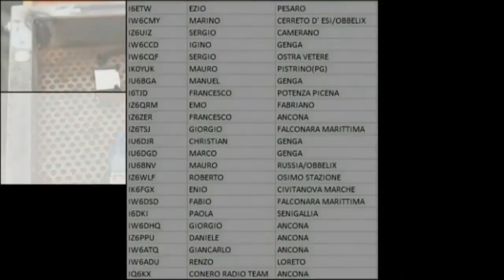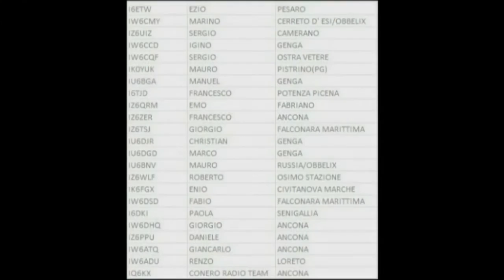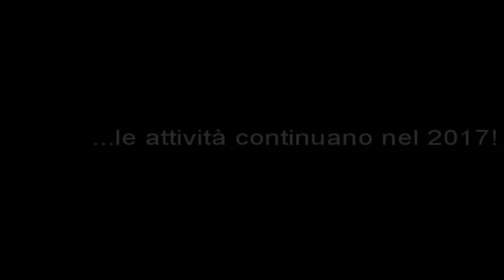CISAR Ancona - Attività 2016 -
Una carrellata veloce, in ordine sparso, sulle attività del CISAR Ancona nel corso del 2016. Nuove installazioni, ampliamento della rete wi-fi, manutenzioni, modifiche, riparazioni, autocostruzioni, manifastazioni, fiere, assemblee e tutto quanto fa radiantismo...!